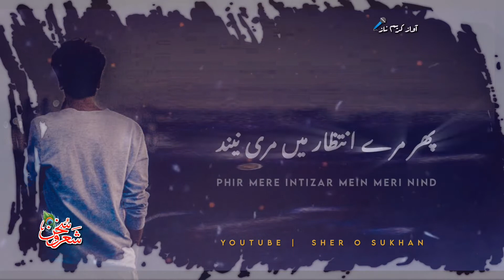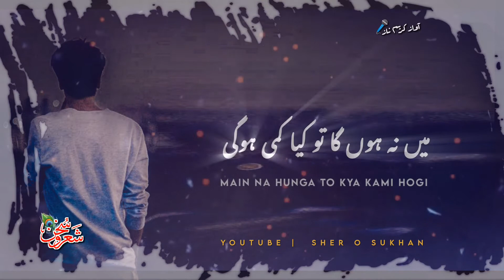Phir Meri Rah Mein Khadi Hogi | Very Emotional Poetry | Sher O Sukhan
Phir Meri Rah Mein Khadi Hogi
Wahi Ek Shai Jo Ajnabi Hogi.

Poetry:  Khalilur Rahman Azmi
Narrator: Karim Naz
Production: Sher o sukhan